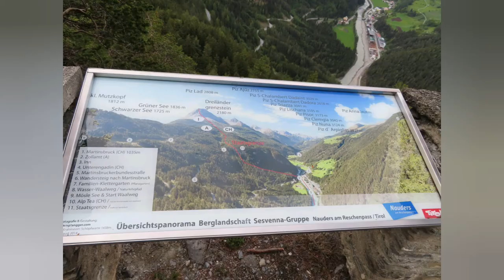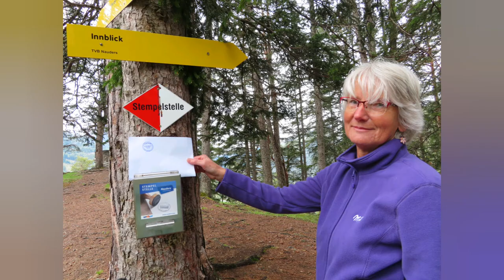Dag 7, Foto's Wandeling rond Nauders en Pfunds